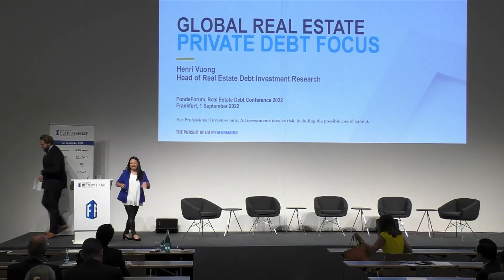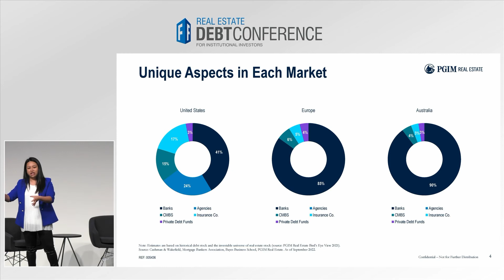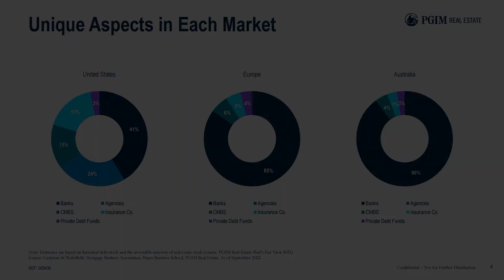Henri Vuong: DebtConference 2022 (Teaser)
Global Real Estate Markets - Focus Private Debt
Henri Vuong, Executive Director and Head of Debt Investment Research, PGIM Real Estate